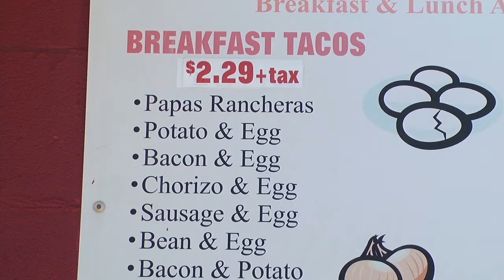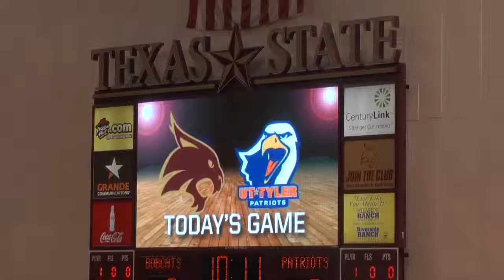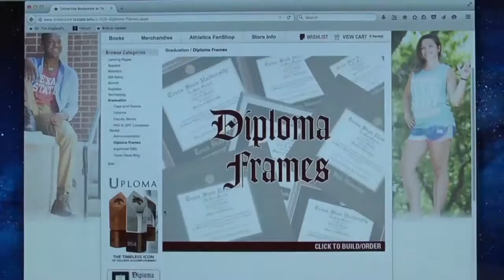Ricardo Vargas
Senior Portfolio